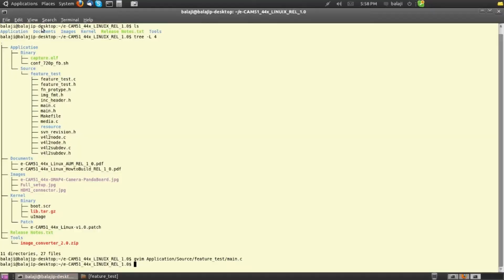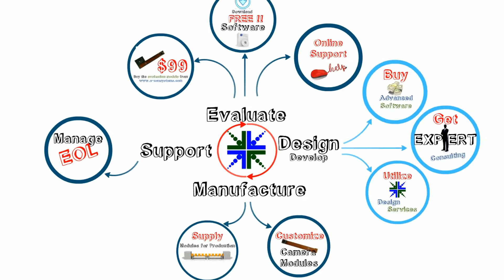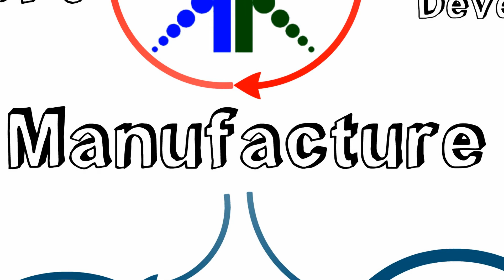5 MP MIPI CSI-2 OEM Camera Board for TI's OMAP4 | PandaBoard Camera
e-con Systems releases MIPI Camera Board, e-CAM51_44x for Texas Instruments' OMAP4 family of processors. e-CAM51_44x is interfaced on to PandaBoard that has the OMAP4430/OMAP4460 processor and includes e-CAM57_MI5640_MOD, a 5 MP autofocus MIPI CSI-2 camera module that is based on OmniVision's OV5640 sensor. The e-CAM51_44x comes with full schematics and Linux driver support with full source code.